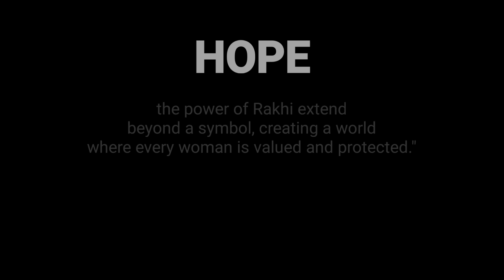Hope –The Rakhi | Short Film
Rakshabandan Short Film